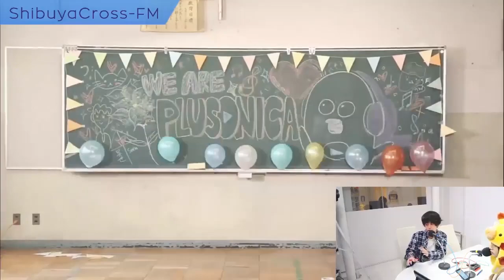【水原ゆきのみなラジオ】 2020.2.28放送分 MC 水原ゆき ゲスト 中磯ヨシオ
水原ゆき